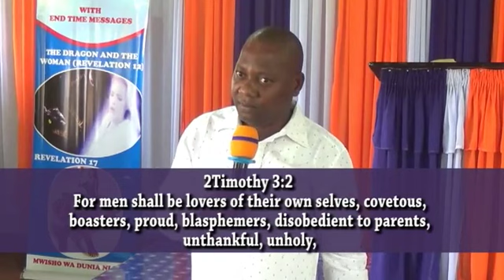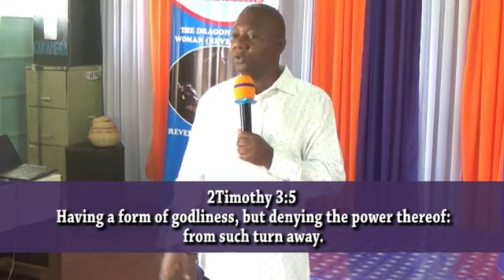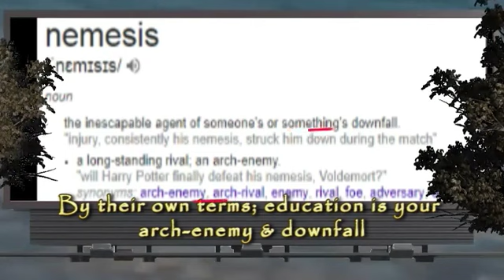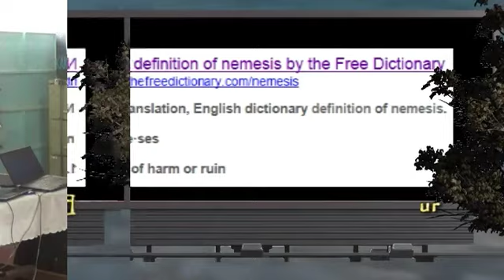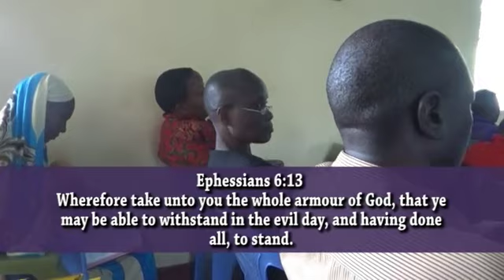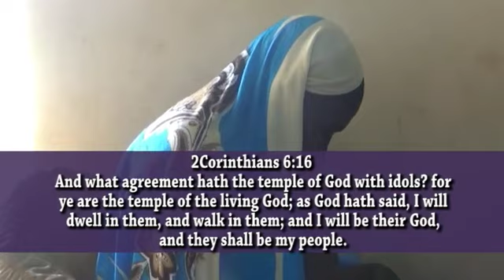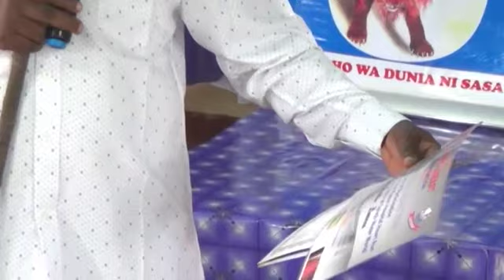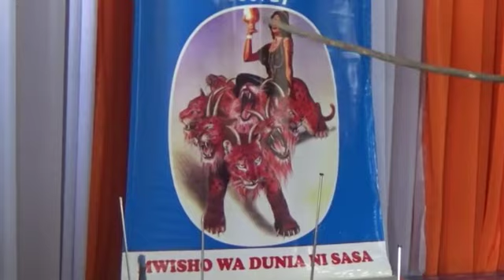DUNIA CHINI YA LAANA VOL 3 SEC A